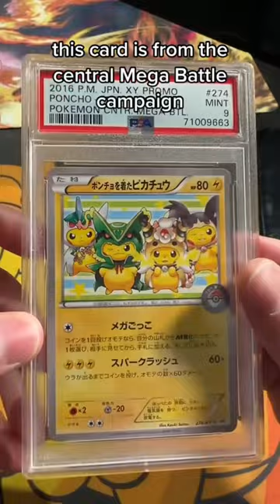Poncho Pikachu Rare Grail!!!